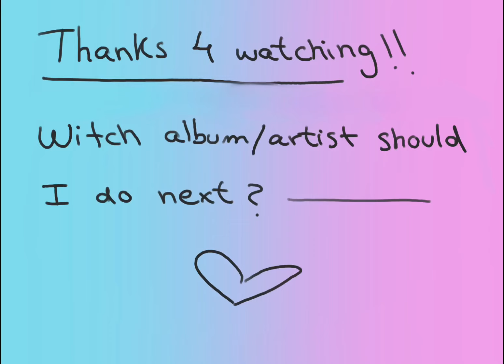Pick one, Kick one! cry baby VS k-12!!😭💕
I already done q portals VS k-12, so i thought it would be fun to make one with the cry baby album too!! Enjoy the video and thank you so much for all the love, se aire arriving to 200 subscribers!! THANK YOU SO SO MUCH AGAIN!! IT MEANS A LOT TO ME😭🫶🏻🫶🏻🫶🏻🫶🏻